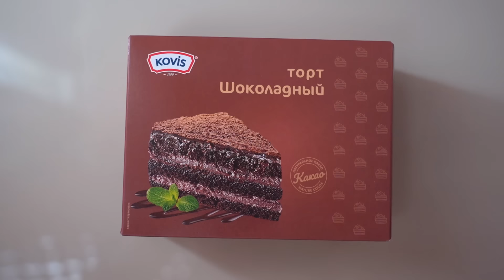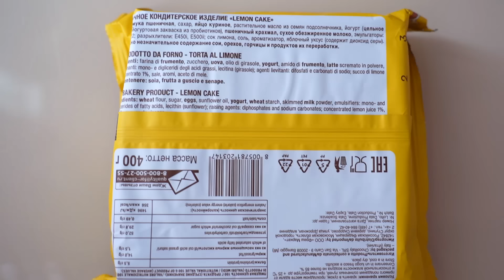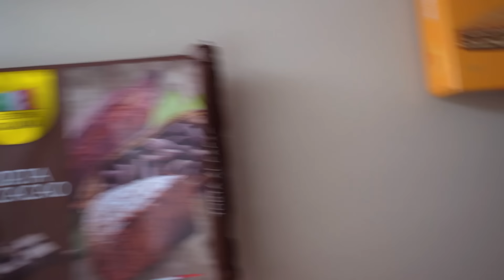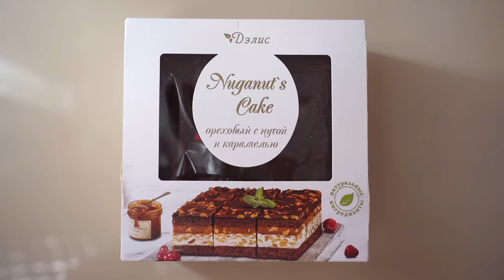Вместе с мужем пробуем ТОРТЫ В КОРОБКАХ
Всем белка!
Я фудблогер: люблю есть, люблю говорить,  фанатею от кофе, глуповато шучу, чересчур много иронизирую и немножко кулинарю. На канале выпускаю шоу о еде и готовке блюд. Ролики выходят еженедельно. Буду ждать вас на канале!